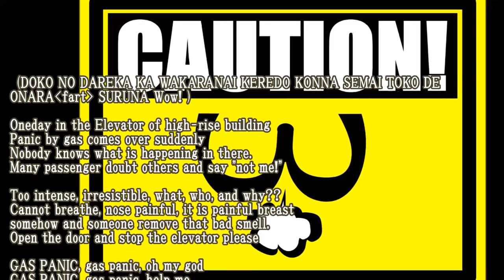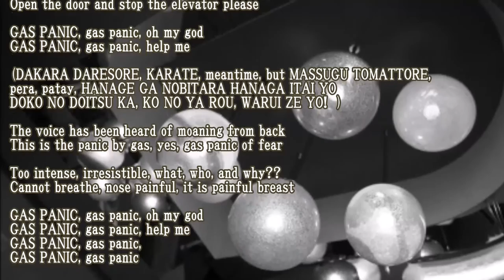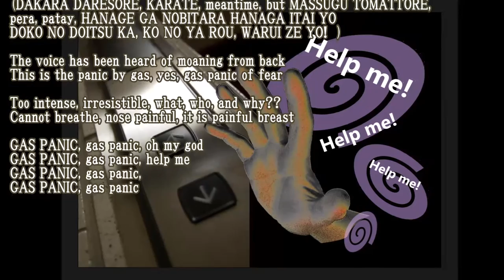【fart in elevator】 Gas Panic English Version / GiGGi I'm sorry I farted lol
Song & words: Joe Gusty

This is the song of Psychological warfare based on FART accident,
In spite of very clouded in the elevator, someone dropped FART which was very bad smell .
Nobody knows who did it.
Then psychological warfare began from here which it is not by me.
What is your action when you meet it??

fart game
fart prank
fart tv
farther along
fart attack
fart sound
farther
fart contest
fart elevator
farther on
fart game
fart prank
fart tv
fart attack
fart sound
fart contest
fart elevator
fart kids
fart skunk
fart dragon
fart attack
fart and run
fart at france
fart and burp
fart anime
fart at meeting
fart american idol
fart and flame
fart at airport security
fart asmr
fart contest
fart car
fart copter
fart commercial
fart can
fart cam
fart challenge
fart can exhaust
fart cannon
fart cat
fart dragon
fart dubstep
fart dance
fart date
fart dare
fart dinosaur and pig
fart dub
fart during meeting
fart documentary
fart detector
fart elevator
fart elevator prank
fart explosion
fart effect
fart effect sound
fart exercise
fart experiment
fart edbassmaster
fart explosion prank
fart exhaust
fart game
fart gun
fart gone wrong
fart gags
fart guy
fart gas
fart games
fart gone horribly wrong
fart goes wrong
fart girl prank
fart helmet
fart hippo
fart humor
fart head
fart horse
fart helmet jackass
fart hotel
fart happy birthday song
fort hood
fort hood prank
fart in class
fart in elevator prank
fart in court
fart in elevator
fart in the hood prank
fart in car
fart in public prank
fart in meeting
fart in the hood
fart in face vines
fart kids
fart kill
fartknocker
fart can kill
fart king pung pung
fart kenny vs spenny
fart kiss
fart keyboard
fart kills man
fart killer
fart metal
fart machine
fart master
fart montage
fart mask jackass 2
fart machine prank
fart movie
fart minecraft
fart mod minecraft
fart meeting
fart noise
fart noises 10 hours
fart noise sound effect
fart noises funny
fart ninja
fart nicki minaj
fart needles
fart news
fart news bloopers
fart nigahiga
fart on tv
fart on live tv
fart on infrared camera
fart on people prank
fart on people
fart orchestra
fart on cat
fart on camera
fart on first date
fart on thermal camera
fart prank
fart pranks
fart prank in the hood
fart pranks in public
fart prank gone wrong
fart pranks in walmart
fart prank goes wrong
fart pranks in india
fart prank in elevator
fart prank gone horribly wrong
star trek fart quartet
rage quit fart
rage quit fart game
hide the fart rage quit
quick fart
quick fart sound effect
quick fart sound
question mark fart
question fart
qi fart
fart sound
fart skunk
fart smell
fart sounds
fart sound effects
fart spray prank
fart soundboard challenge
fart songs
fart spray
fart song family guy
fart tv
fart challenge
fart trek
fart thermal camera
fart tacular family guy
fart twerk
fart the movie
fart talent
fart today
fart techno
fart under water
fart under thermal camera
fart uttp
fart under infrared
fart utot
fart uk
fart up nose
fart uv
sharon needles fart untucked
hippo fart underwater
fart x ray
fart x factor
fart x ray airport
fart xmas
fart xmas song
fart in x ray machine
fart song x factor
x ray fart
x factor fart
xtranormal fart
fart yoga
fart yourself awake
fart your heart out
fart your heart
fart youtube
fart youtube poop
fart you
food fart ytp
i didn't fart you liar
jackass fart yoga
fart zooka
fart zing speed
fart zone
fart zen
fort zombie
no fart zone
hippo fart zoo
zilla poop fart
zebra fart
zoella fart
tosh.0 fart
tosh.0 fart hospital
0 skilla sam fart
fart 10 hours
fart 101
fart 1 hour
fart 10
fart 12 days of christmas
fart 100
fart 17
fart 18
nyan fart 10 hours
fart 2015
fart 24
fart 29
fire fart 2
mario fart 2
mario fart 2 game
jurassic fart 2
frozen fart 2
fri fart 2014
angry grandpa fart 3
jurassic fart 3
furry fart 3
epic fart 3
fart and run 3
fart cry 3
fable 3 fart
scary movie 3 fart
30 rock fart so loud
jackass 3 fart
fart cluster 4
far cry 4
epic fart 4
furry fart 4
sims 4 fart
scary movie 4 fart
left 4 fart
gta 4 fart
deluxe 4 fart
fart cluster 5
epic fart 5
laser fart 5
girl fart 5
gta 5 fart
gta 5 fart mod
scary movie 5 fart
scary movie 5 fart scene
5sos fart
fart cluster 6
big hero 6 fart
big hero 6 fart joke
66 samus fart metal
6.0 turbo fart
fart 7 tone
fast 7 music
fart cluster 7
ac 76 fart
7 ways to fart
7 ways to fart in minecraft
mario fart 8
bigg boss 8 fart
fart video 8
fart 99
brooklyn 99 fart
99 fart sounds
おなら体躁
おなら 音
おならの音
おなら ドッキリ
おなら 臭い
おならの歌
オナラの音
おなら ドッキリ
おなら エレベーター
おなら 効果音